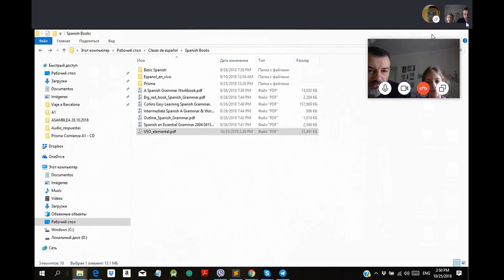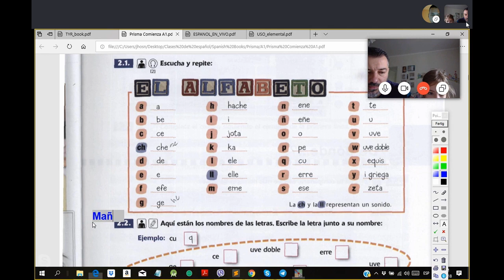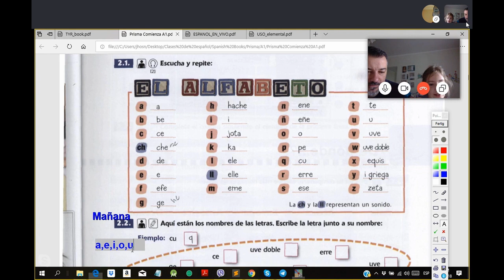Lección de Español en Línea.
Aprendemos de una clase vía skype el alfabeto.